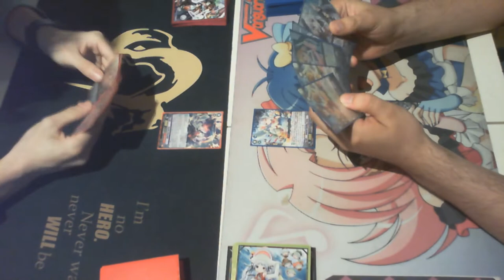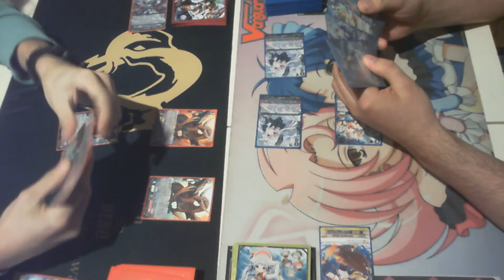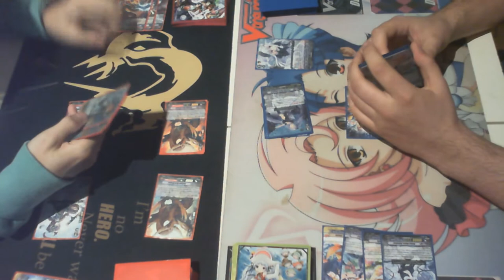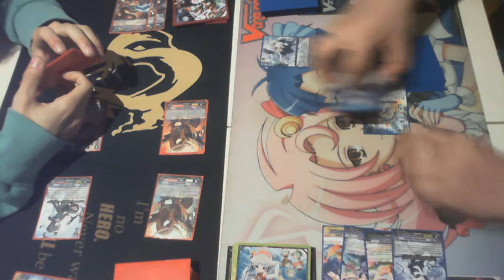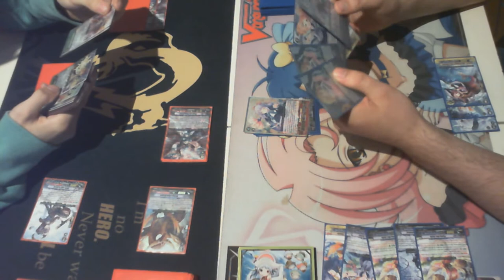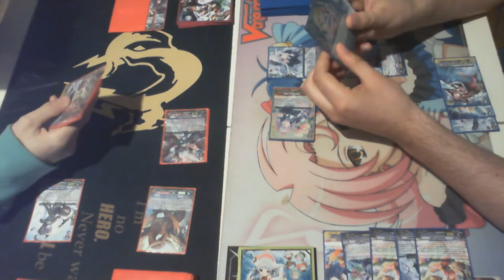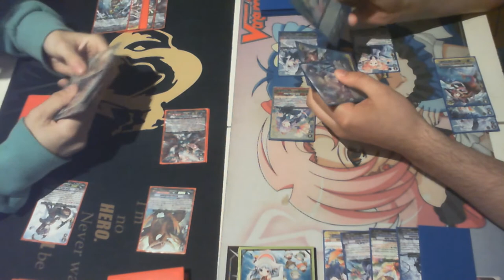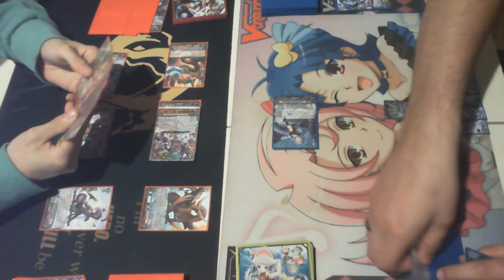CARDFIGHT!! Vanguard - First Fight Video! Vanquisher (Will) vs Raindear (Brandon) 1/3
Who will win! Narukami or B**bies! Like if you think were Shit ;]